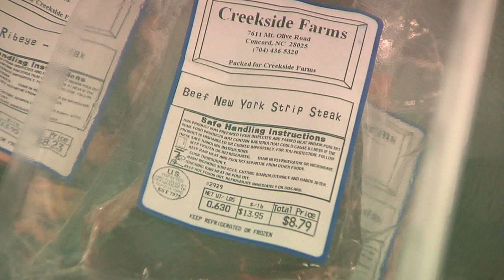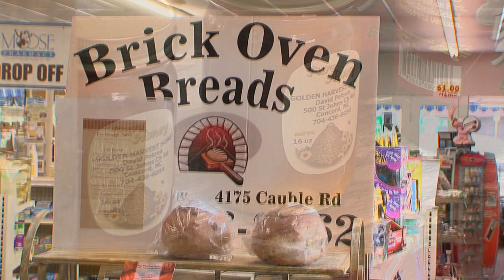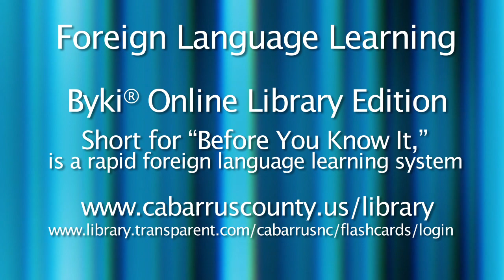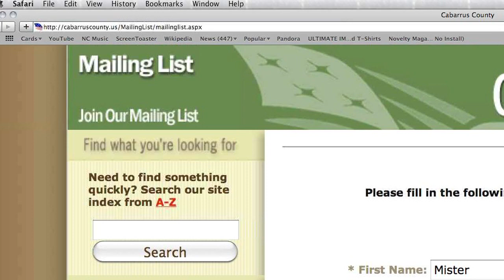CTW Moose Pharmacy 1.05.2011